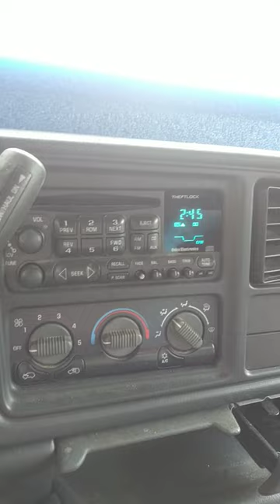found a 20yr old basement cassette of me jammin 😆